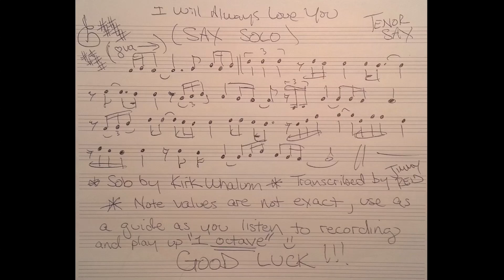"I Will Always Love You " sheet music for Kirk Whalum sax solo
sax solo transcription from "I Will Always Love You"